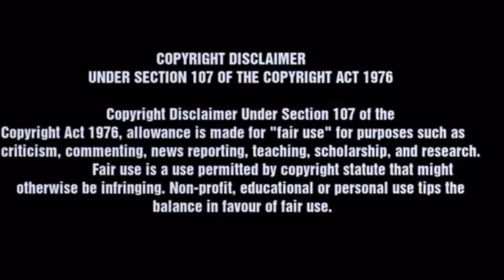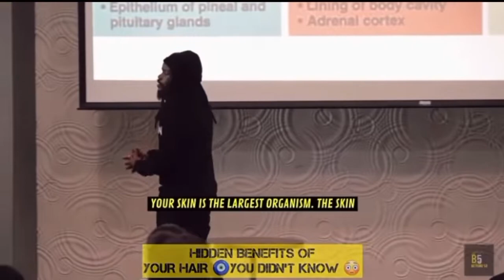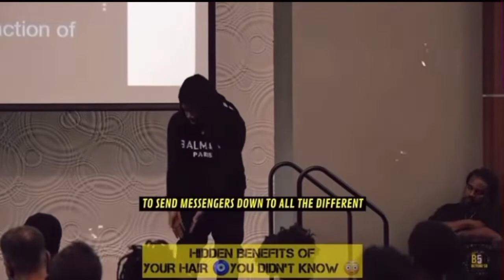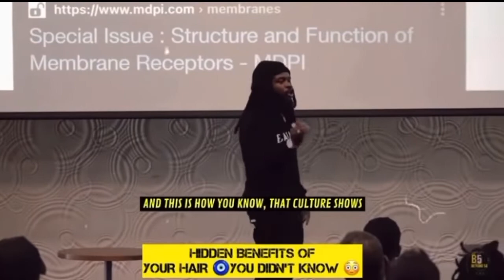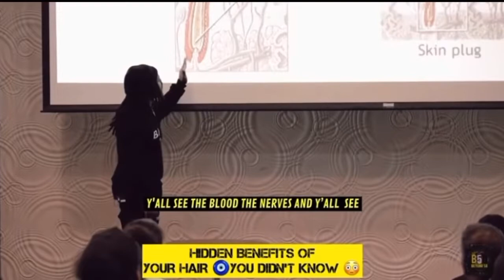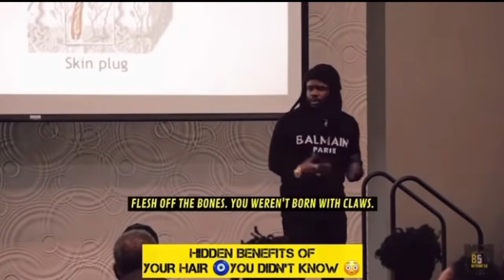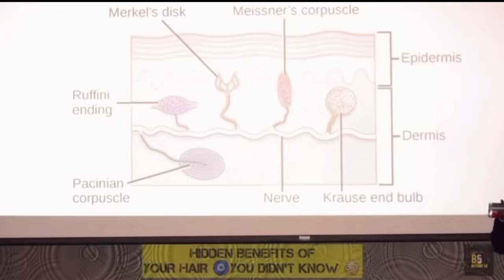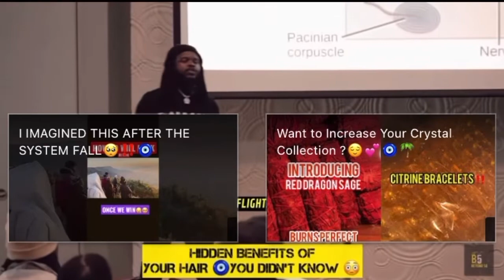Is your hair very important?🤔 The time is now grow out your hair 🌱🌍💫